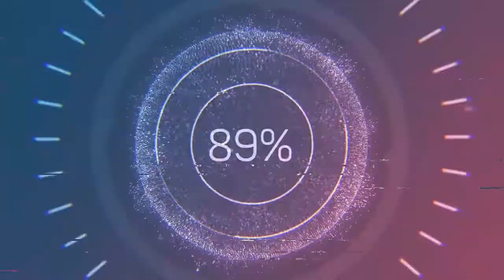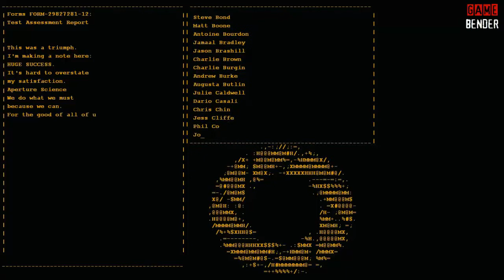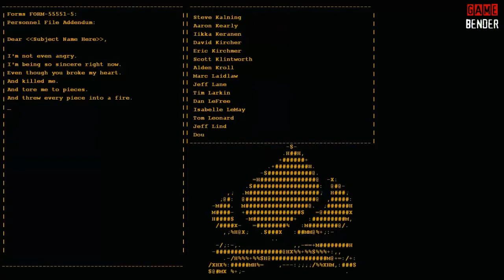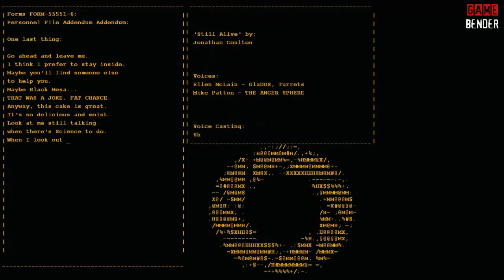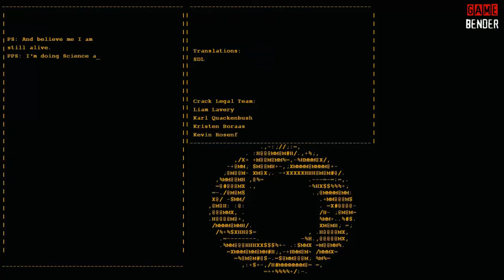Portal GamePlay - Part 6 (ENDGAME)